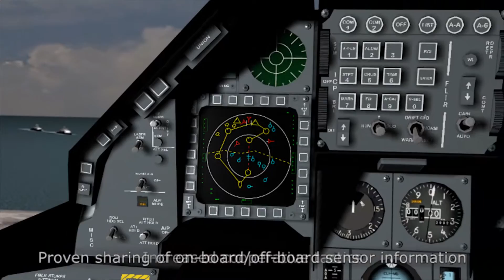Rockwell Collins TacNet Tactical Radio (TTR)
Our TacNet Tactical Radio (TTR) - the smallest and most affordable Link 16 networking terminal available, delivers the greatest range for its size. Now even size constrained platforms can have Link 16 situational awareness.